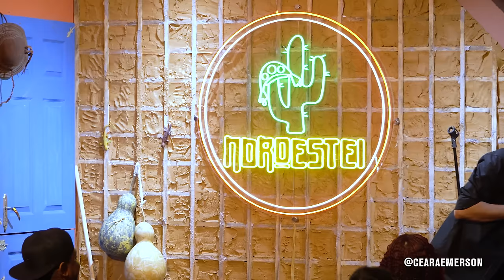EMERSON CEARÁ - O herói sem capa